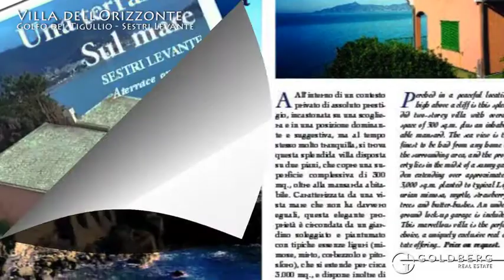VILLA DELL'ORIZZONTE : Golfo del Tigullio - Lavagna villa lusso Goldberg Real Estate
Il mare a perdita d’ occhio. Incomparabile esposizione e vista mare di rara bellezza

Come essere sulla prua di una nave: lo sguardo, dalla terrazza di questa dimora unica e dal suo lussureggiante giardino a picco sul mare, si perde all’orizzonte : “….il mare in certi giorni è un giardino fiorito. Reca messaggi il vento. Venere torna a nascere ai soffi del Maestrale…”

La villa è situata in un comprensorio elegante e signorile e possiede una vista di incomparabile bellezza che si perde tra il promontorio di Sestri Levante fino al promontorio di Portofino.

È disposta su due piani più una spaziosa mansarda. Al piano terra: soggiorno , due camere , cucina , bagno e ripostiglio più locale tecnico. Al secondo livello: grande soggiorno, zona pranzo, due camere ed un bagno. La mansarda si compone di sei locali a varie altezze.

Incornicia questa proprietà un terreno piantumato con varietà mediterranee , ben manutenuto; una zona del giardino si presta per la costruzione di una magnifica piscina a sfioro con vista mozzafiato ed, attualmente, la proprietà possiede un bel box interrato e parcheggio privato.